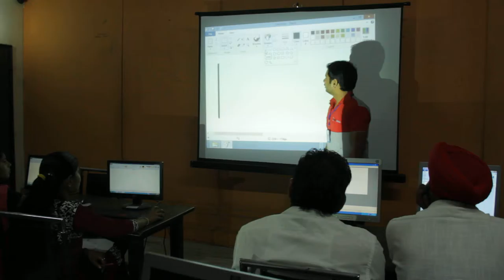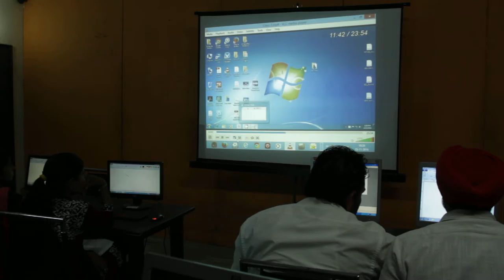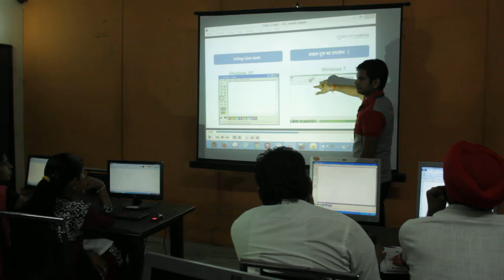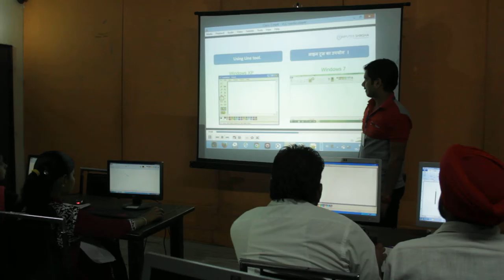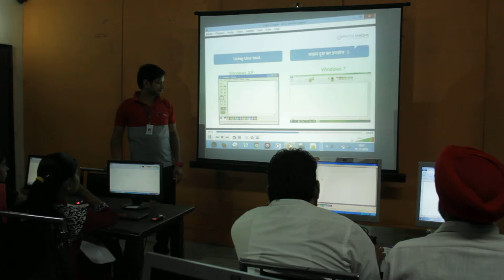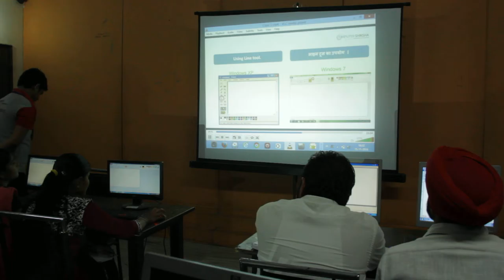First Trainers Training Day 2 Session 1 Part 6